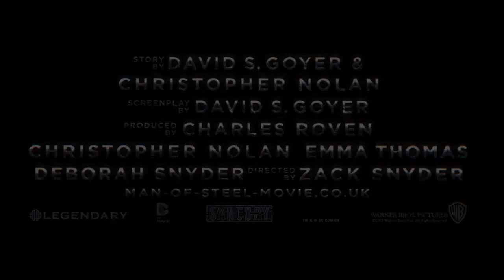Man of Steel Official Teaser Trailer #1 - Superman Movie - Russell Crowe V.O. (2013) HD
A child sent to Earth from a dying planet is adopted by a couple in rural Kansas. Posing as a journalist, he uses his extraordinary powers to protect his new home from an insidious evil.

"Zack Snyder" "Henry Cavill" "Russell Crowe" "Amy Adams" "David S. Goyer" "Kevin Costner" "Diane Lane" "Michael Shannon" "Christopher Meloni" "Laurence Fishburne" "Ayelet Zurer" "Christopher nolan" "superman movie" superman "man of steel movie" "man of steel trailer" "man of steel teaser" "man of steel HD" HD 2013 "DC comics" Metropolis Movieclips movie clips movieclipstrailers movieclipscomingsoon